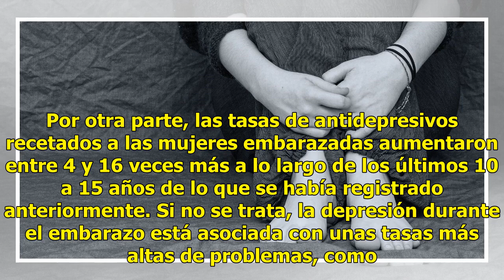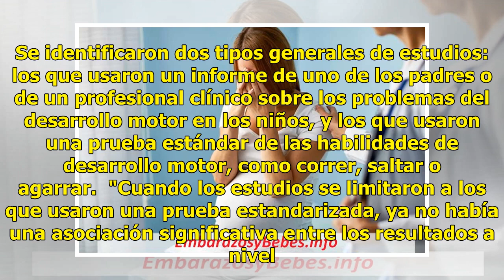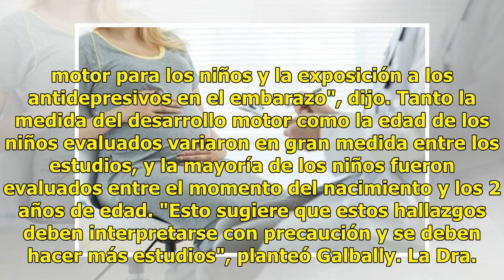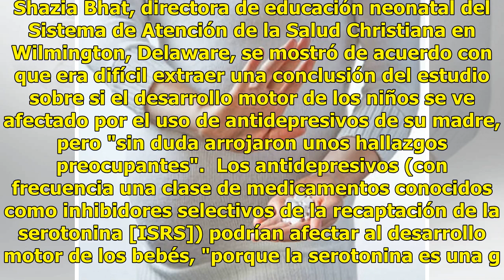¿Qué pasa cuando se ingieren antidepresivos en el embarazo?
Los bebés que se exponen a antidepresivos durante el embarazo de su madre podrían tener una probabilidad ligeramente más altas de sufrir problemas con sus habilidades motoras, según una nueva revisión. Pero los investigadores australianos advirtieron que se necesita más investigación antes de que se...